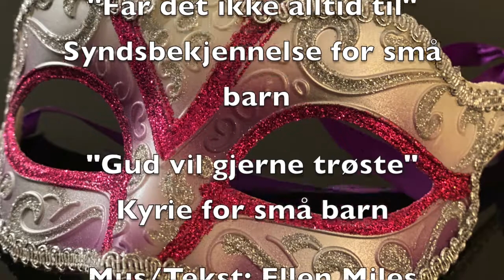Fastelavenssamling Bekkelaget Menighetssenter 14.02.21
Fastelavenssamling i Menighetssenteret, Bekkelaget kirke
Søndag 14. februar 2021

Ønsker du fastepakke?
Fyll ut skjema på kirken.no/bekkelagetogormoy eller scan qr-koden til slutt i filmen.

Medvirkende:

Barn fra avdeling Regnbuen, Bekkelaget kirkes barnehage

Trosopplæringsleder: Kristin Øygard
Prest: Mari Løvaas
Pianist: Elisabeth Vatn

Filmet av John Gjertsen og Elisabeth Vatn
Redigert av E.Vatn

Tekst:
Matteus 22, 37 & 39

tekst/musikk: Ellen Miles Tveita

"Får det ikke alltid til"
Syndsbekjennelse for små barn

"Gud vil gjerne trøste"
Kyrie for små barn

Filmet og spilt inn i Menighetssentret, Bekkelaget kirke,
og i Pipers Paradise studio

Februar, Oslo 2021